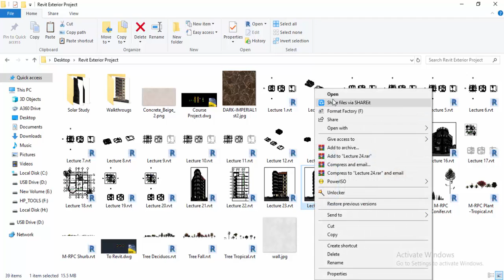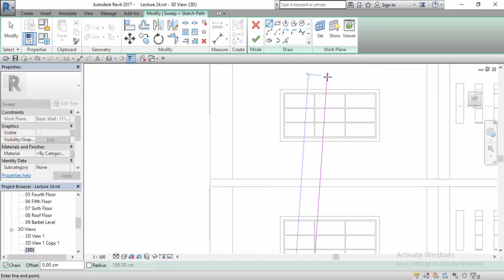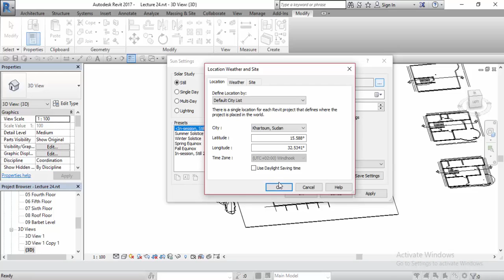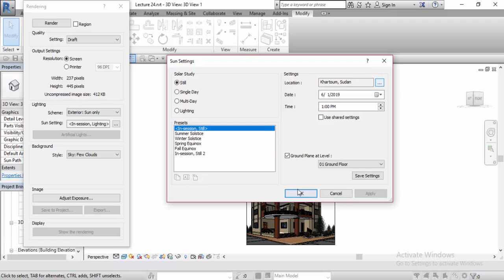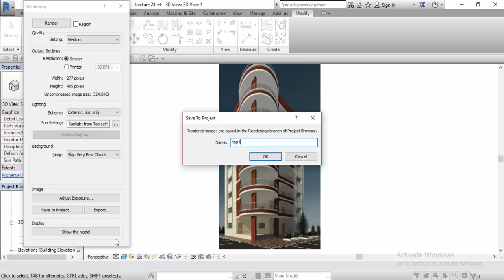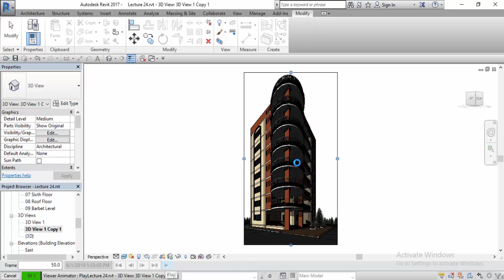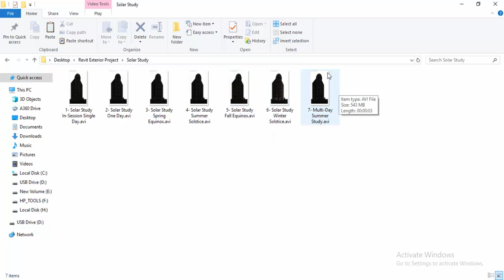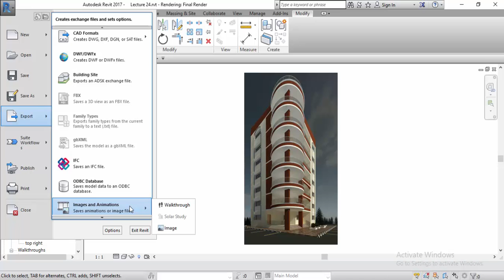Professional Revit Coure Lecture 26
Lecture 26  Model in place and Solar Study and Rendering